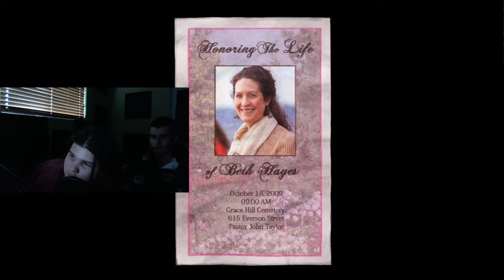10 years Later, Slenderman Is Still Scary!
(SORRY FOR DOGSHIT MIC QUALITY 🤌) Today's video is joined by ma old mate as we venture into the dark depths of Kate's house! 😈 Oh yeah and there's lots of swearing too.